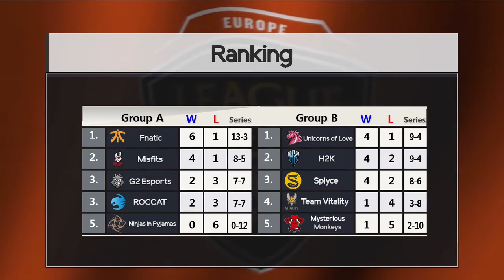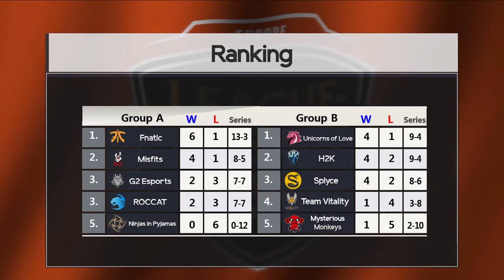[ Fnatic vs Splyce ] Game 2 - 2017 EU LCS Summer Week 5 Day 1 170630